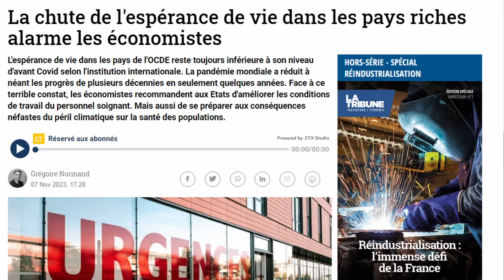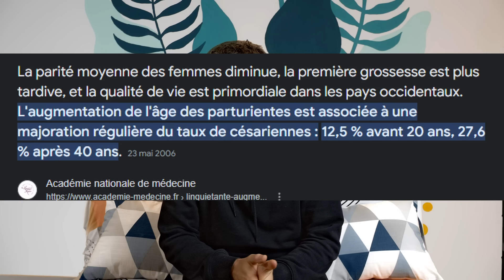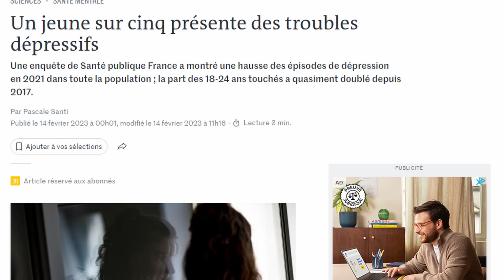Sommes nous dégénérés ? QI, obésité, stérilité, cancer, dépression...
Sommes nous dégénérés ? C'est la question (violente) qu'on doit se poser lorsqu'on observe froidement : la baisse de QI, l'augmentation de l'obésité, l'infertilité grandissante, l'explosion des maladies chroniques et des cancers, la chute de l'immunité immunité, les dépressions banalisées et la baisse de l'espérance de vie.

Malgré tout ce qui est narré, promu, vanté et resassé dans les médias par le Système, non notre civilisation n'est pas à son apogée, elle est en plein déclin, au bout, à l’agonie et nous entendons son dernier râle. Pourtant tout est décrit comme parfait , dans le meilleur des mondes cotonneux. Dans cet étrange fin de cycle, il nous faut regarder le réel en face et s'élancer pour changer le modèle.

Pourquoi et Comment ? Réponses dans cette vidéo...